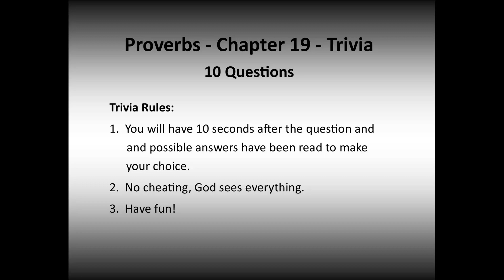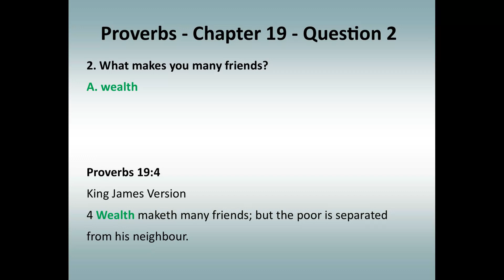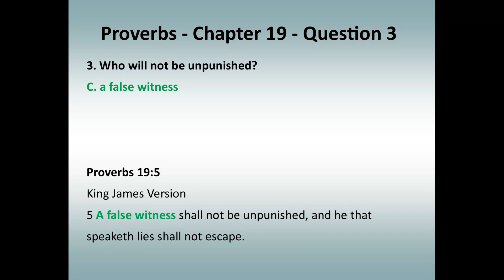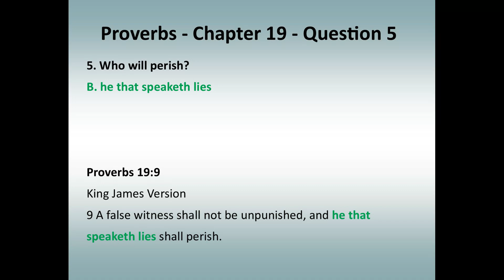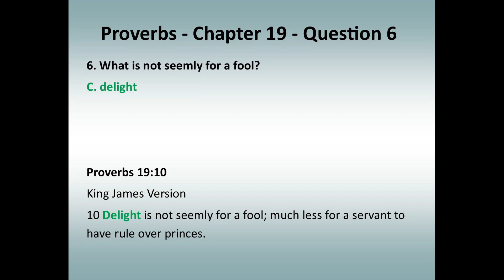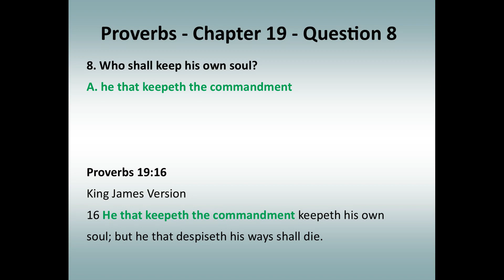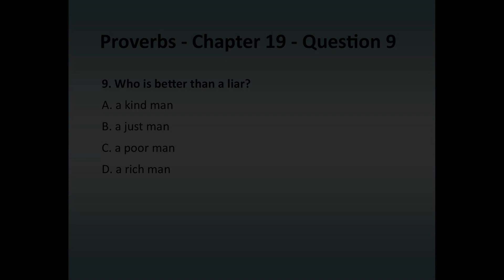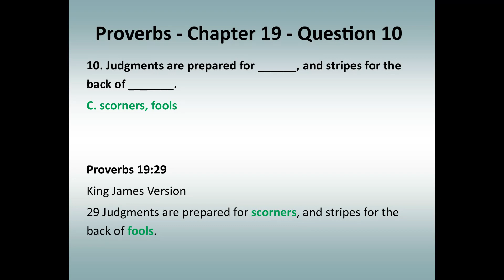Proverbs - Chapter 19 - KJV - Trivia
A very special thank you to:
Chuck Adkins music @ChuckAdkinsMusic
for allowing me to use clips from his song:

Thank you to Samuel S. from our team for all your help writing the trivia questions for this Proverbs project!